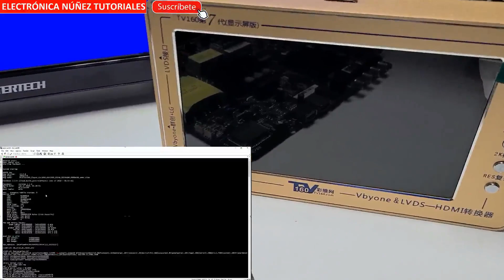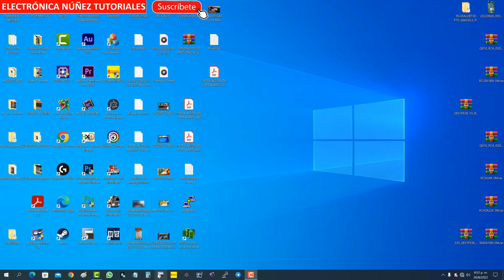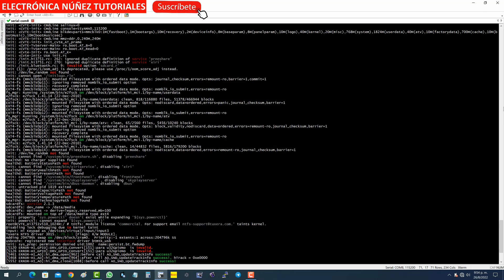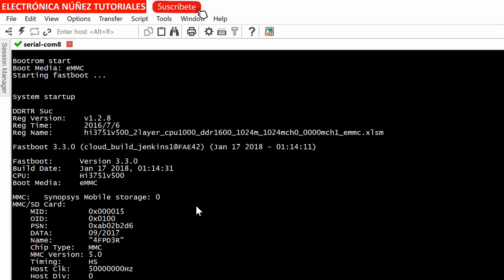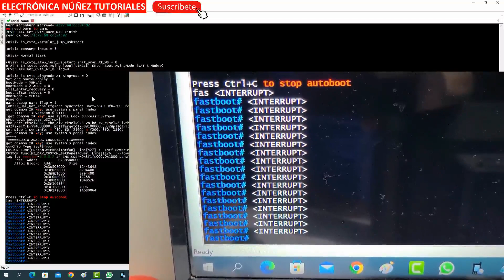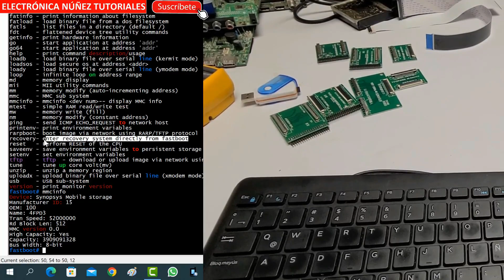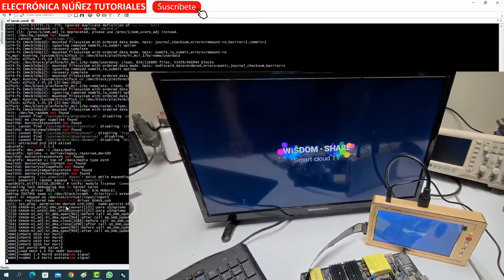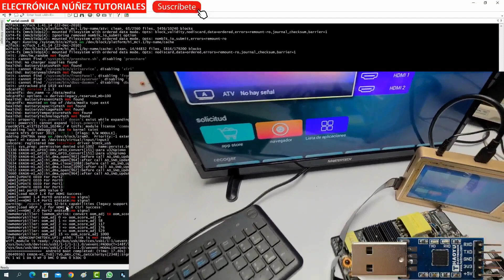👉Cómo reparar un televisor RCA pegado en logo: Recovery paso a paso sin gastar dinero💯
No te preocupes, en este tutorial de reparación de televisores, Electrónica Nuñez te mostrará cómo hacer un Recovery paso a paso utilizando herramientas básicas de un taller de servicio de reparación de televisores de la nueva generación. Aprenderás cómo solucionar este problema de manera efectiva y sin necesidad de invertir dinero en costosas reparaciones. Sigue las instrucciones en este video gratis y obtén resultados satisfactorios en poco tiempo.